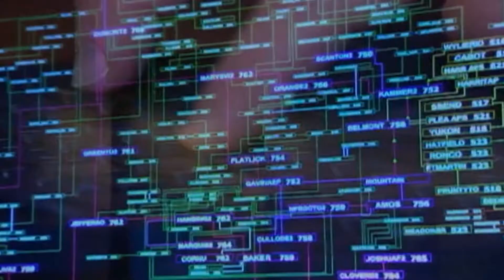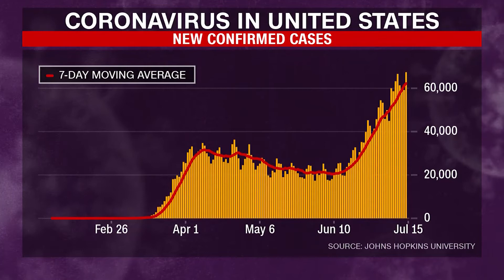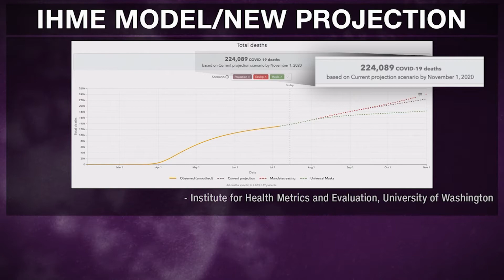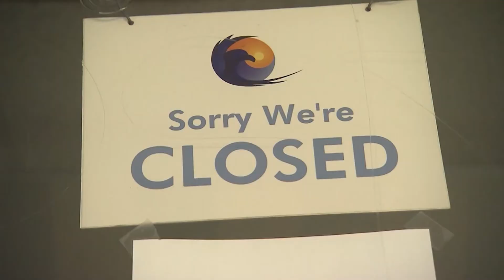ntTV Online Report 7-16-20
Russia has been caught hacking COVID-19 Vaccine Research sites, Georgia’s Governor countermands local mask orders, And new views of the sun.